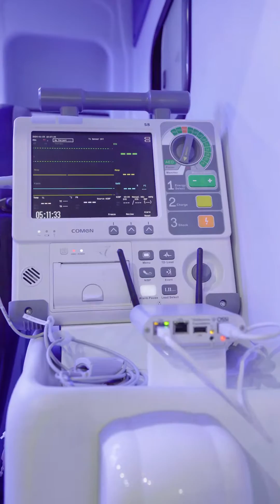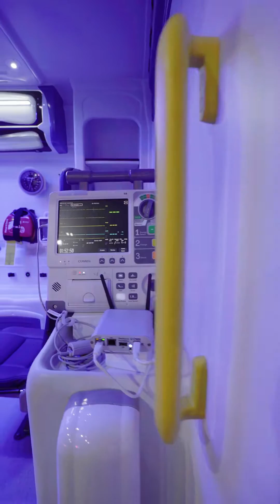NAFFCO At Arab Health 2024: Day 1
We are honored by the esteemed presence of His Highness Sheikh Maktoum Bin Mohammed Bin Rashid Al Maktoum at the event, and we proudly showcased our latest AI Integrated Ambulances and Medical Equipment.

Our team were delighted to engage with exhibitors, offering valuable insights and fostering meaningful discussions about our advanced AI Integrated Ambulance and Medical Equipment.
Get ready for Day 2 as we will present even more latest solution in AI-integrated healthcare technologies.